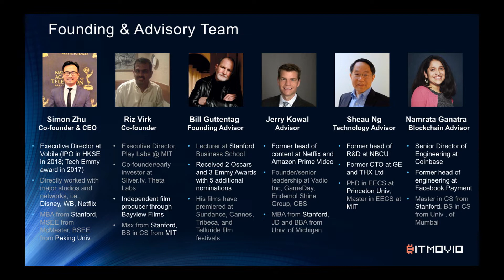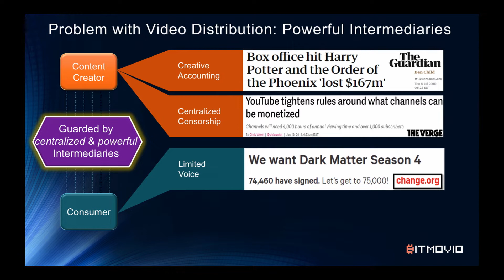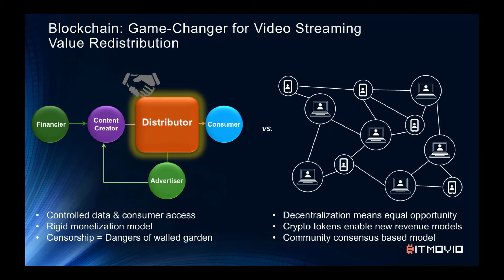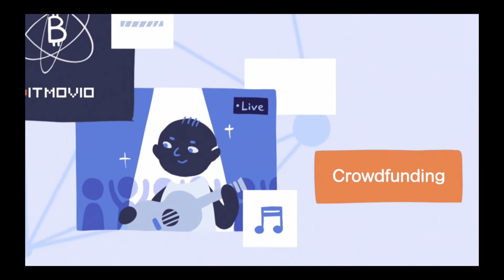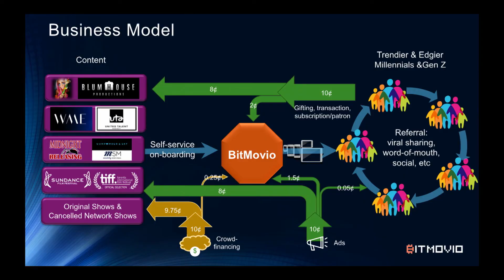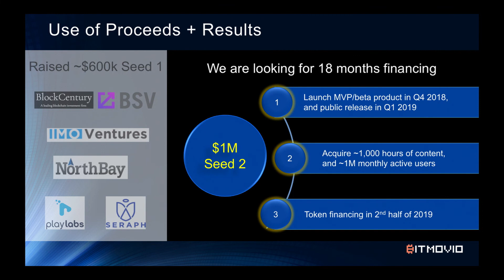Bitmovio - Play Labs Demo Day 2018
BitMovio is a blockchain enabled video entertainment marketplace, connecting forward-thinking content creators with passionate consumers. We aim to disrupt the current Netflix and YouTube centralized content distribution model. Our platform gives content creators complete control of their content and audience, and earn in innovative ways using crypto tokens with fully transparent and real-time royalty payout. Our team includes seasoned executives and serial entrepreneurs in technology and media, a double Oscar-winning filmmaker, and former head of content from Netflix and Amazon Prime Video, from the Stanford and MIT community.
Presented at Play Labs Demo Day 2018, see our 2nd batch of playful technologies startups,